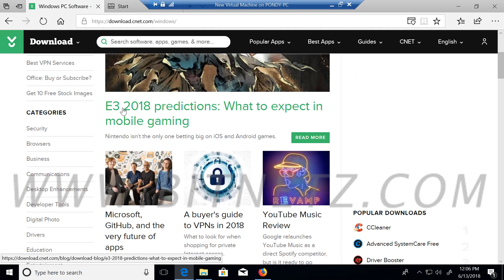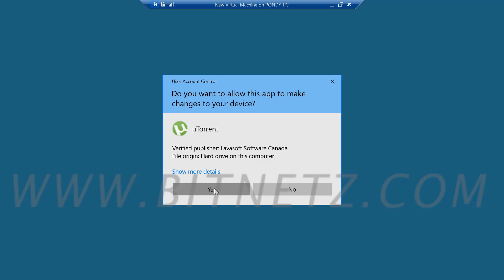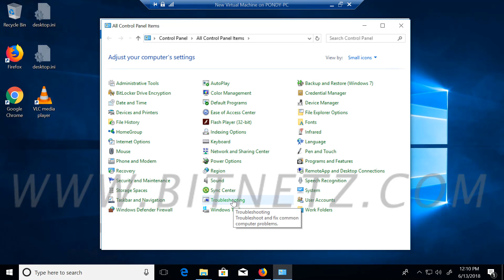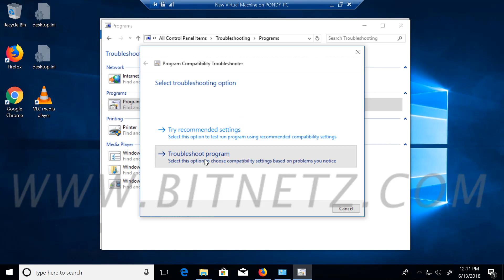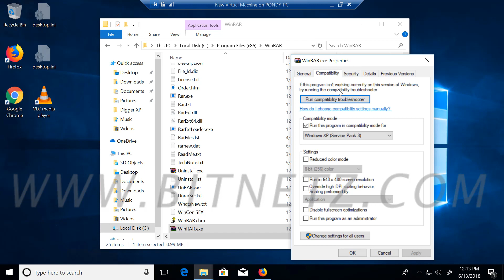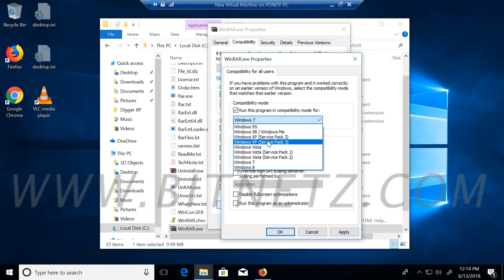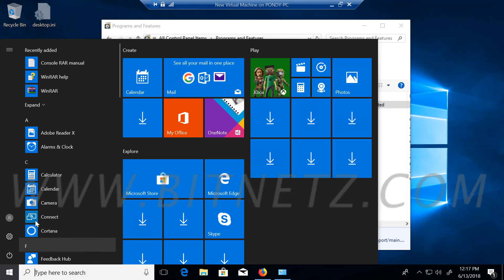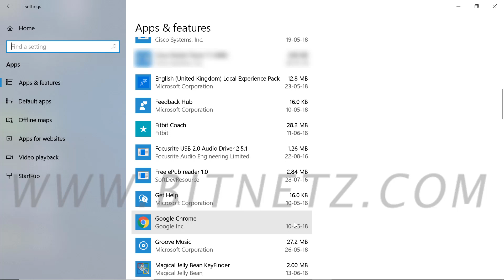053 Windows 10 Desktop App - 2 Tamil